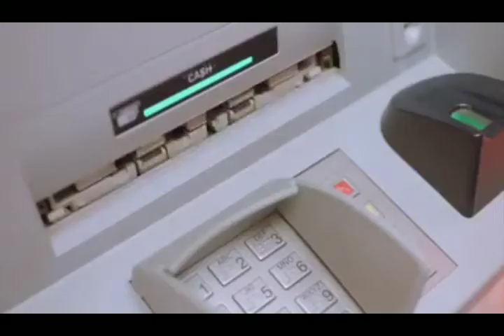Allied Bank ATM ad